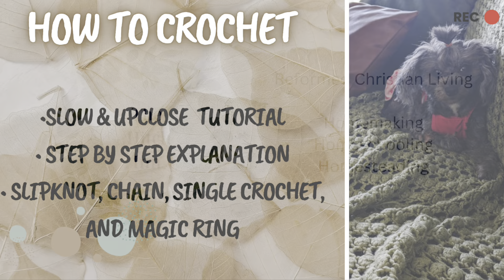Learn the basics of crochet - slow and up close tutorial compilation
Join me as I share tips and tricks on how to start crocheting if you are an absolute beginner, I’ve taught children to crochet at her homeschool co-op for a few years and this is how I get the littles on track to love crafting with yarn.  In this video, I explain how to slipknot, chain, single crochet, and Creed, a magic ring in American crochet.